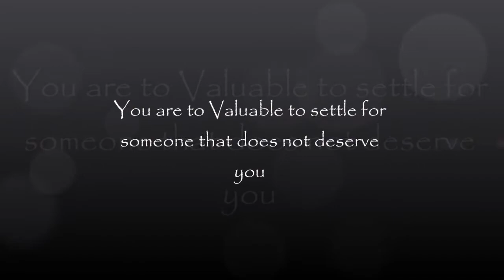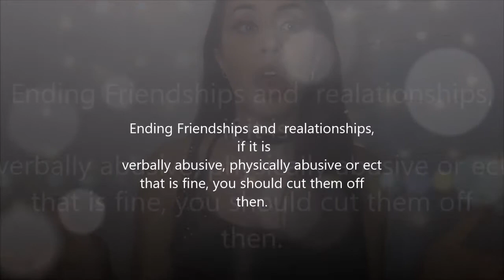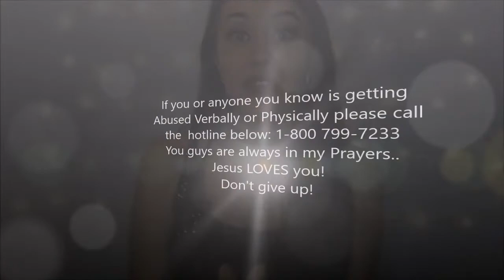BUT HE SAYS HE LOVES ME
Relationships are not meant to be selfish. You are not ready to go into a relationship or courtship with someone if you think "what can they do for me" that is immature and wrong. Society teaches us to love selfishly and it's all about us. It's not all about you. You are worth more than your broken relationship.
If you or someone you know is getting Verbally or a physically abused please tell someone you trust.